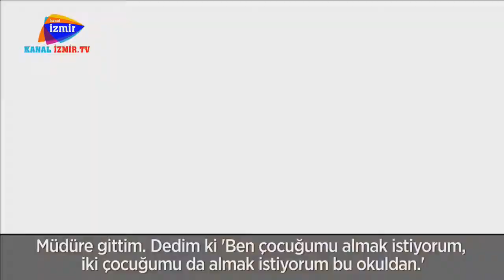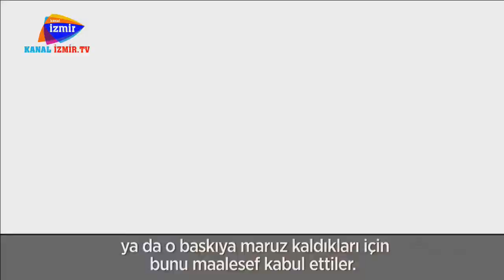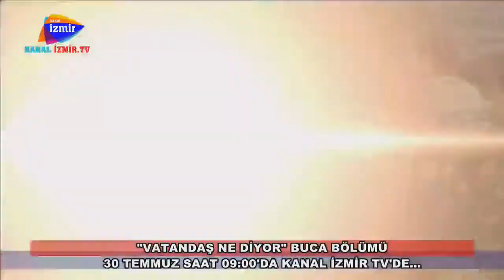KANAL İZMİR TV RIDVAN AKGÜN İLE GÜNÜN YORUMU ( ERDOĞAN AFRİKA ZİYARETİ-BİNALİ YILDIRIM İZMİR'DE)